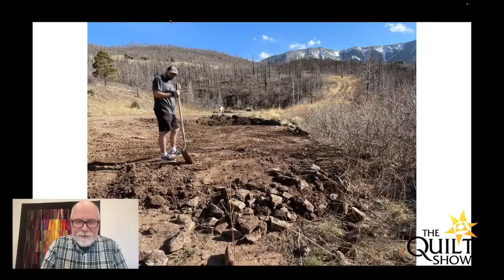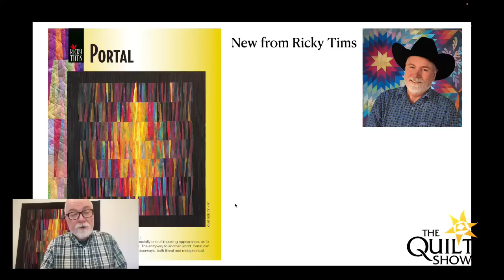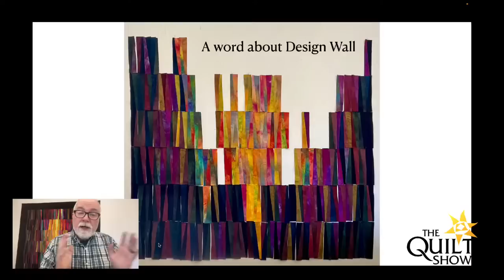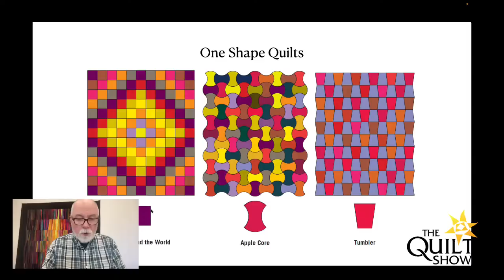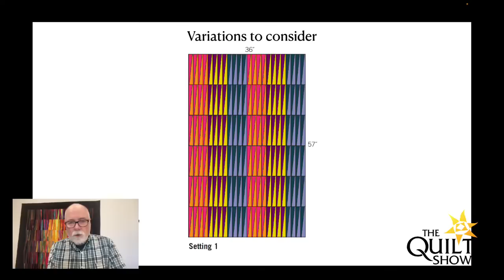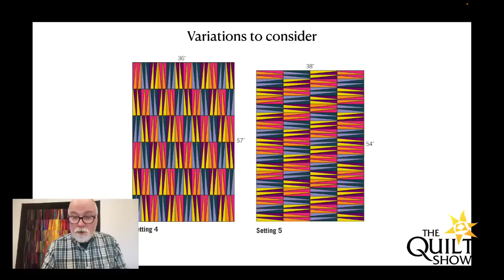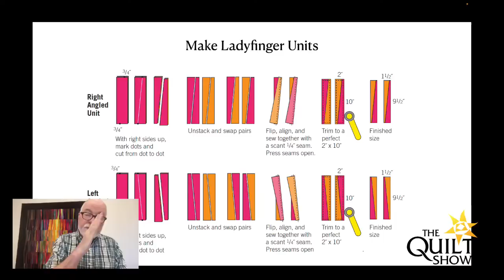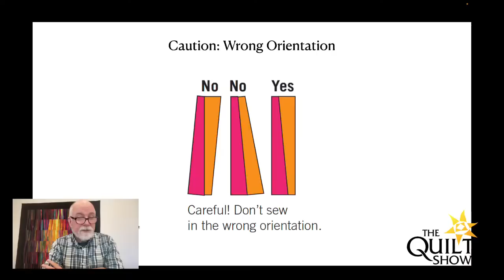Ricky Tims LIVE - Free Quilt Class - The Portal Quilt - Class #1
Ricky Tims is starting a fun new free quilt class teaching his "Portal Quilt". This quilt is not complicated, BUT it will test your sense of value, color, and light. Get started right as Ricky shows you the supplies needed and the way to start cutting.